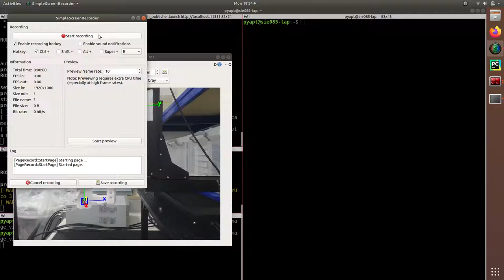aruco linear-stages simplescreenrecorder 2020 09 07 18 34 35